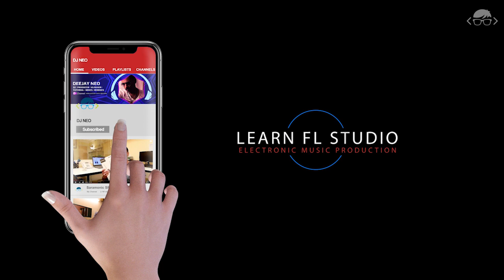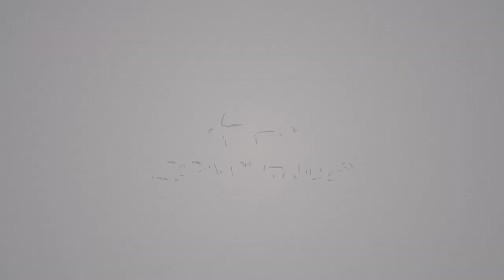Distance From A Microphone For Recording (In Hindi Language)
What is the distance from a microphone we should use for recording? This question was asked by one of my Subscribers MIC MUSIC and here I am with a video explaining how much distance we should actually keep while recording any audio or vocals. Recording vocals can be tricky at times, but if you understand the proximity level while recording, it will enable you to record any audio with ease. Watch this video on Audio Recording and let me know your views on the proximity recording.